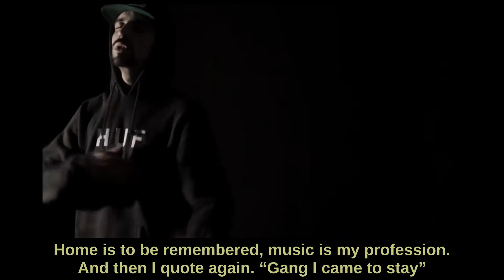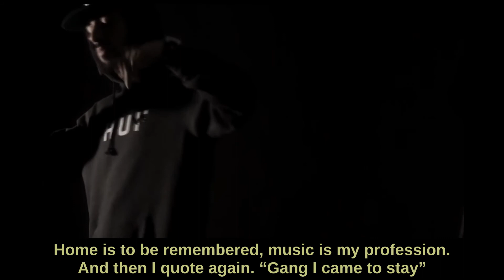Vim para Ficar - Piruka (prod. Tred) (Portugal)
EP Pára e Pensa

Agora pára e pensa..

2015